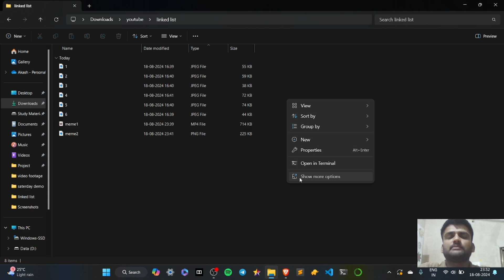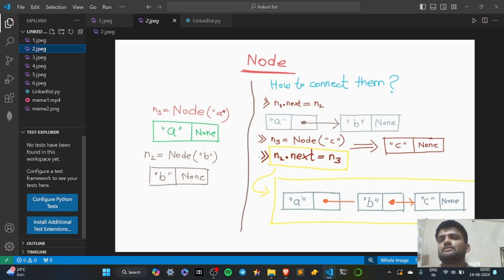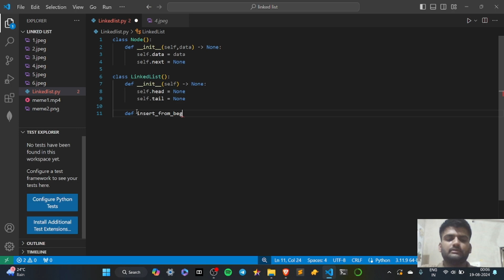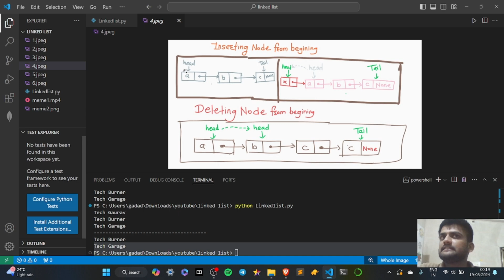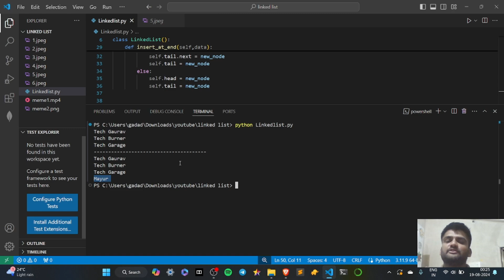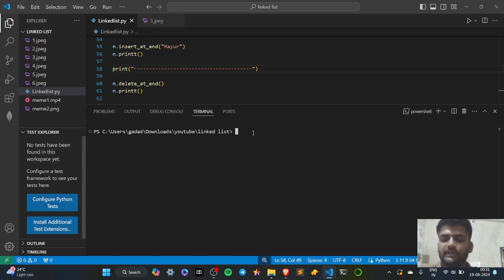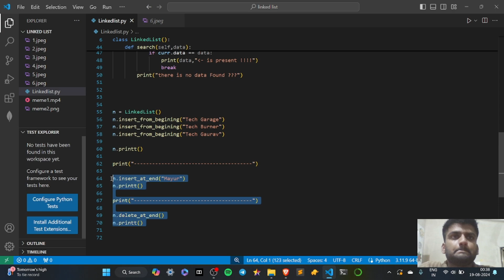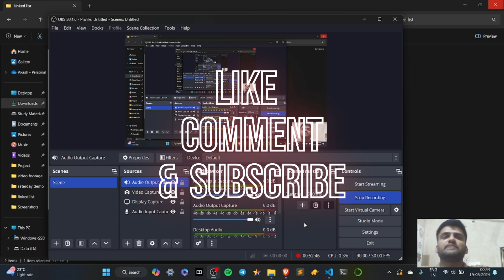Easiest Explanation of Linked List || Linked list in python || Data Structures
Linked List - Insertion , Deletion , Search and Print elements.

linked list in python,
linked list in python explained,
convert binary number in a linked list to integer python,
2487. remove nodes from linked list in python,
remove zero sum consecutive nodes from linked list in python,
linked list in data structure in python in hindi,
how to reverse a linked list in python,
how to reverse a singly linked list in python,